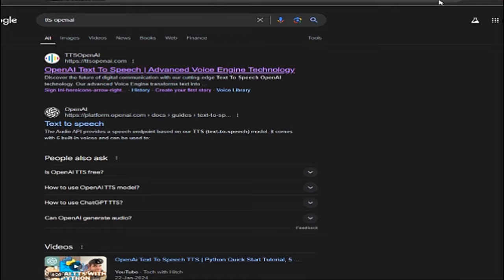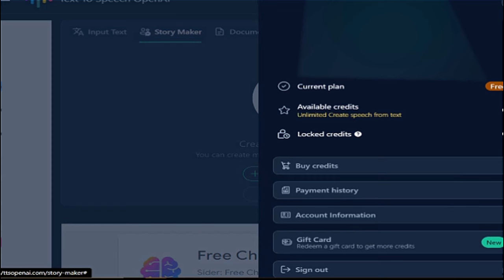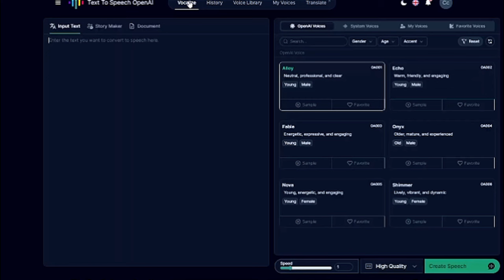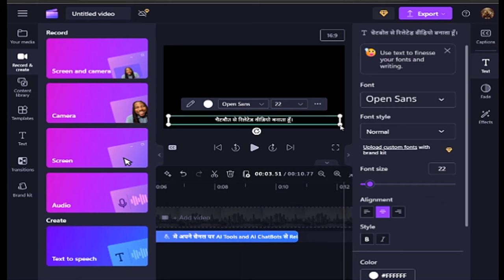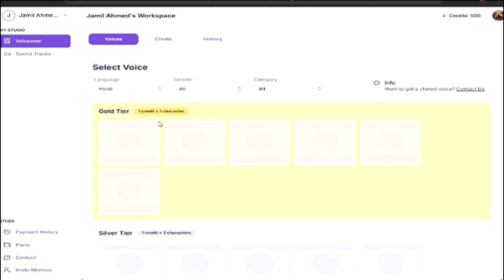Elevenlabs vs FREE AI Voice Tools Which One Should You TRUST?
Top 3 LIFETIME FREE AI Voice Generator Tools | Text to Speech Alternative)

Use These Secret 100% Free Al Voice Generator (Elevenlabs Alternative) Text to Speech
In this video, we'll compare Elevenlabs to free AI voice tools and help you decide which one to trust for your projects.

Are You facing a problem with Elevenlabs and want to generate Realistic Ai Voice? Don't worry, In this video, I will show you Some SECRET 100% FREE AI VOICE GENERATOR that will help you to generate realistic Al voice like Elevenlabs, And you don't have to worry about credit and character limits, You can generate unlimited voice-over.

All editing Materials 👇🏻

Description recommendations for "Elevenlabs vs FREE AI Voice Tools Which One Should You TRUST? | aivoice elevenlabs aiakshit" with keywords "Elevenlabs vs FREE AI Voice Tools Which One Should You TRUST?"

alternative | Text to Speech